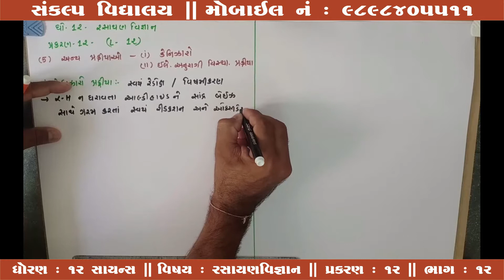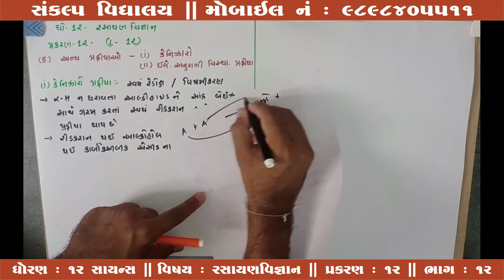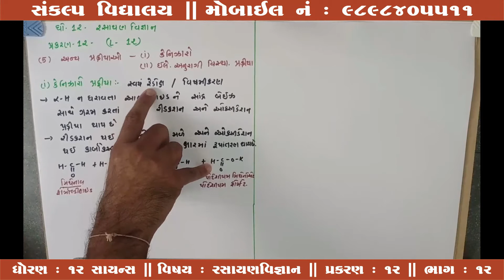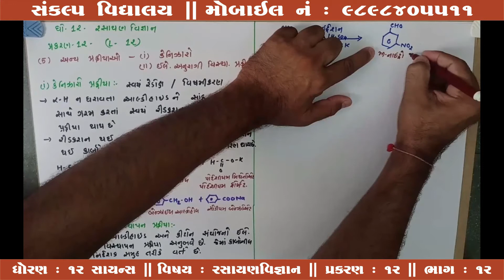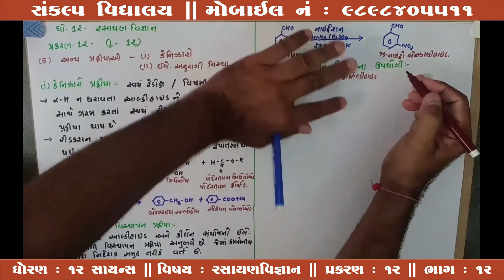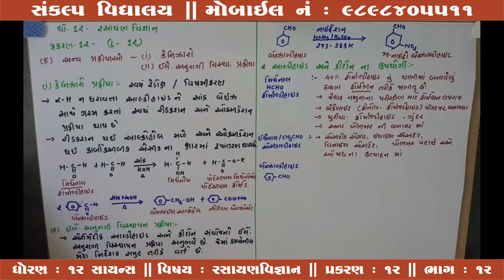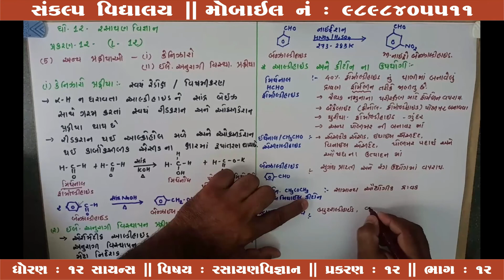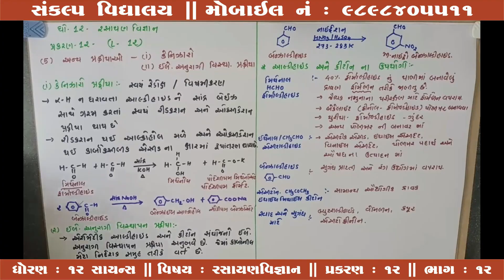Std : 12 Science Sub : Chemistry Chap : 12 Part : 12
Sankalp Vidyalaya
Std : 12 Science
Sub : Chemistry
Chap : 12
Part : 12
Teacher : Patel Sir
E-Learning